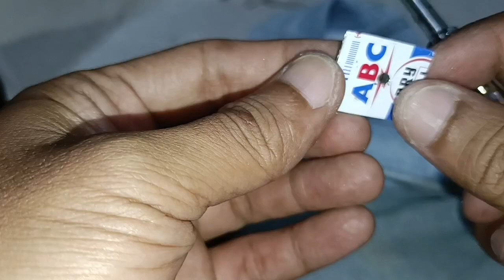ternyata cuma seperti ini, resleting rusak aman dan kuat selamanya